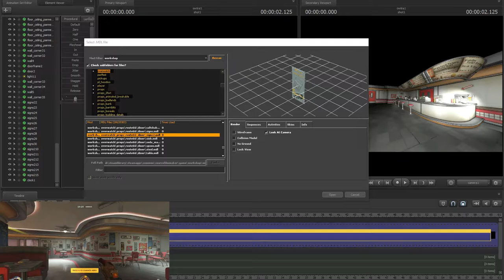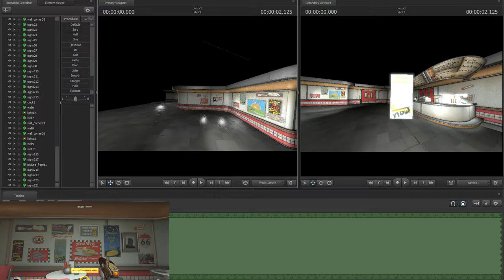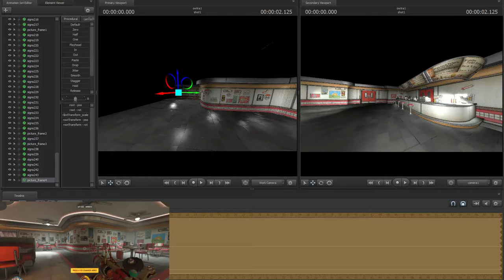Overwatch SFM Map Build-Ep.4 [Route 66 diner]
This is the 4. episode of my SFM map build series for Route 66 diner. Today i make some progress on the walls and i prepaired for placing in the tables and chairs which is gonna be next episode.
As always, like if you liked and comment if you have any questions.

Thumbnail, intro, outro and editing is all my own work.